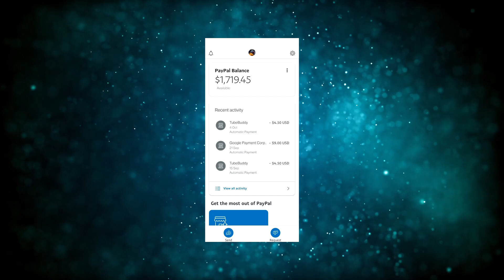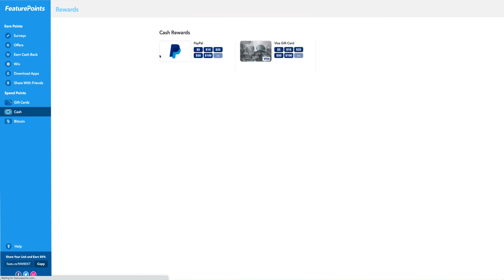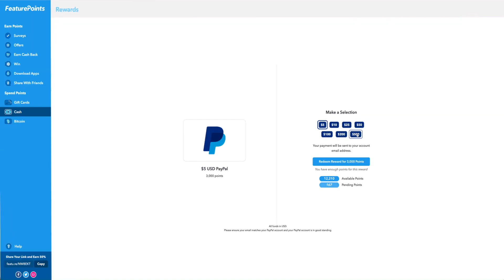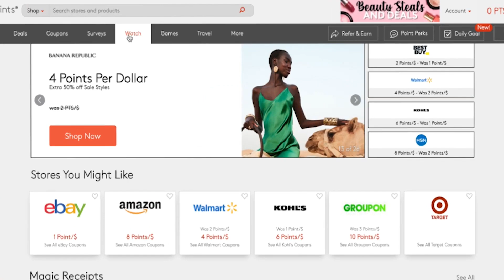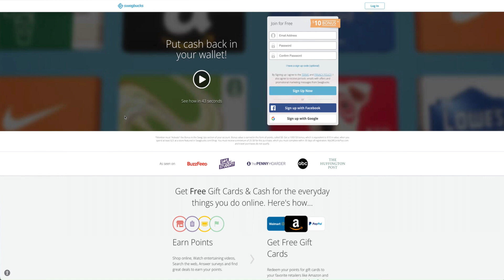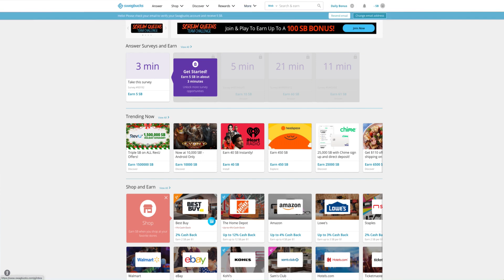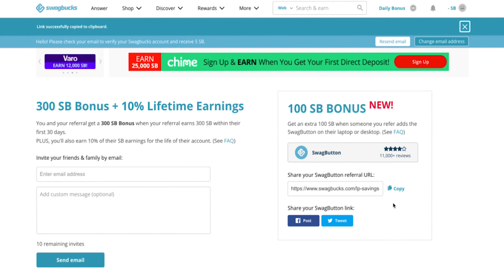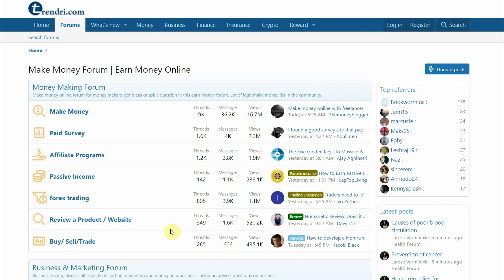Best 3 Apps That Pay You Real Money (Make Money Online Watching Videos)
In this video, I’ll show you the best 3 apps that pay you real money by just watching videos, which are some of the best ways to make money online. Making money online wherever you are or working from home, is the ultimate dream. There are multiple legit ways available on the Internet which you can earn money in your spare time or even in your sleep. Anyone, even without previous experience can do this and make money online.

Is it really possible? Yes, and in “TheProdigy” YouTube channel, I share strategies that work for everyone to make money online, build passive income, or even create a sustainable online business.

In this video, I’ll be showing you the best 3 apps that pay you real money by just watching videos, which are some of the easiest ways to earn money online. The apps that we are using for this strategy are FeaturePoints.com, MyPoints.com, SwagBucks.com, and Trendri.com. To know more about the strategy, how it works, how to set it up for absolutely free, and how to use your laptops and mobile phones to make money consistently, make sure you watch the full video to learn every step.

Make money online with the best work from home jobs.